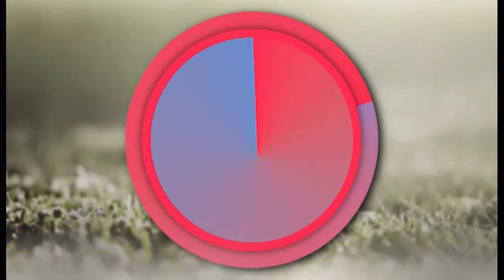Dite e Re - kuelamëekunambeti e ftuar Albana Çakshiri nga Besmir Metani